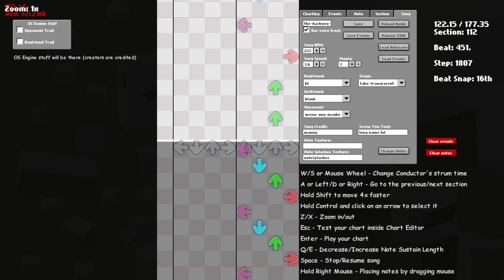The hackney cheese roll massacre Charted - A Shadow of Reality V0.0.3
senfard stole his hun (gun) lol
(I have permission dont worry)

Creators
Song by  @mannyReal
Character and Icon (sprites) by @Senfard
BG by Shadowhyper4925 (me)